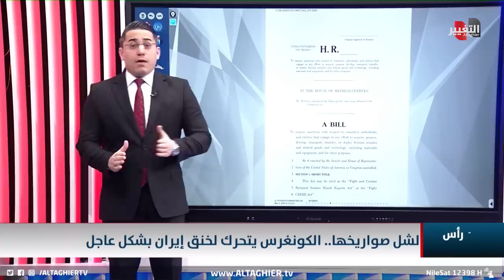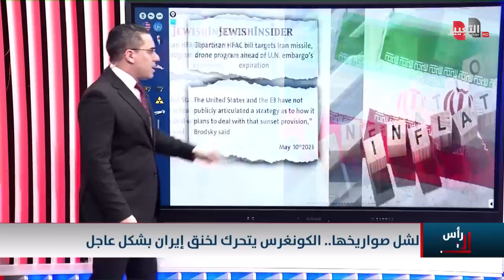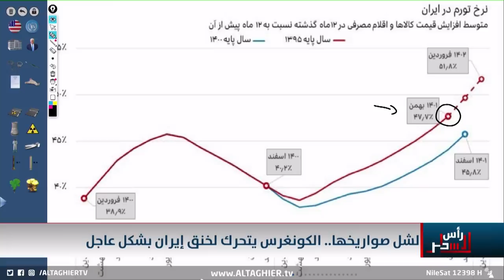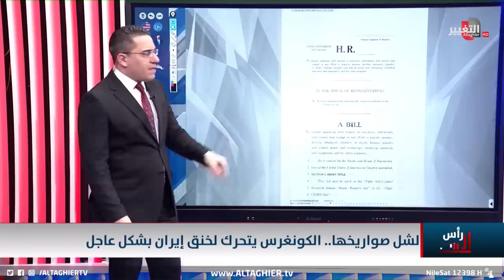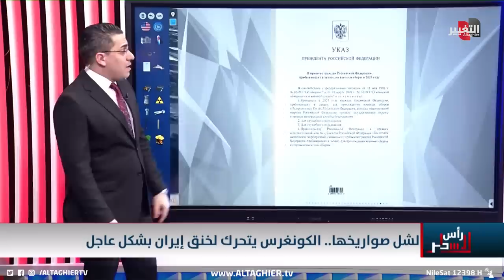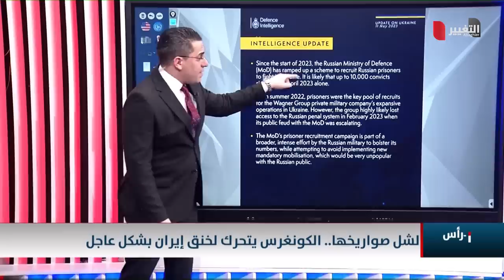صواريخ ايران تقع تحت مطرقة الكونغرس الامريكي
موقع قناة التغيير الفضائية  الالكتروني